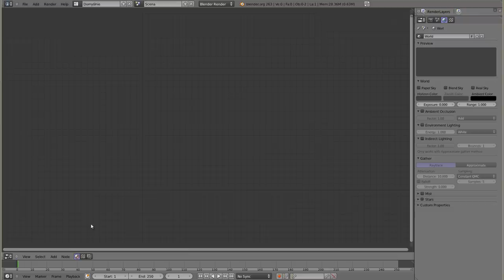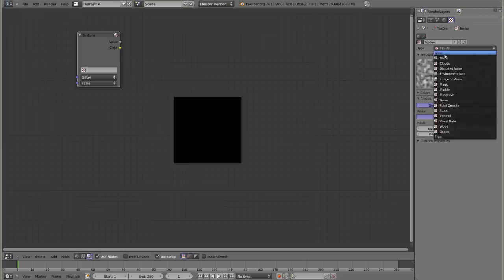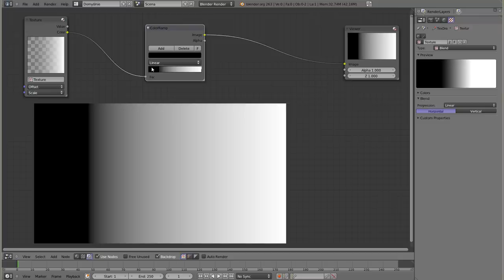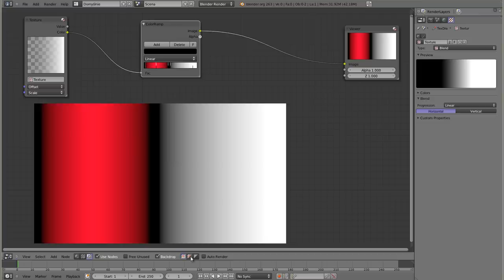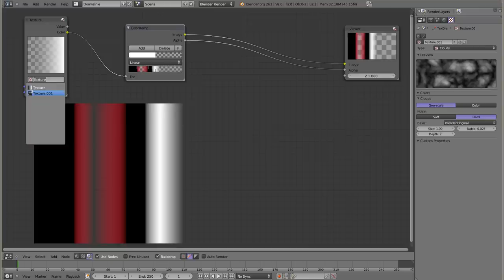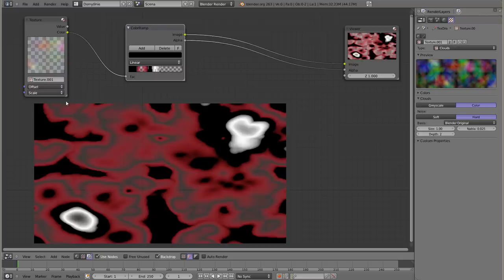Polski Kurs Blendera: Edytor Nodów: ColorRamp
Nod jest odpowiednikiem ramp shaderów znanych z materiałów i tekstur renderera Blenderowego. Jest to prosty nod, który potrafi zmienić kolory o danej jasności z wejścia. Przydaje się do konwersji kolorów oraz zmiany szerokości gradientów.